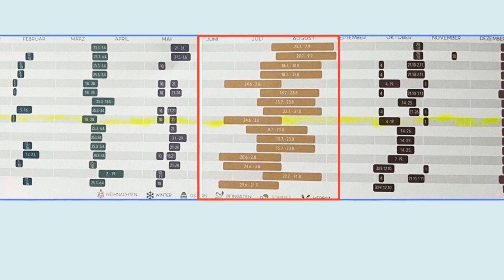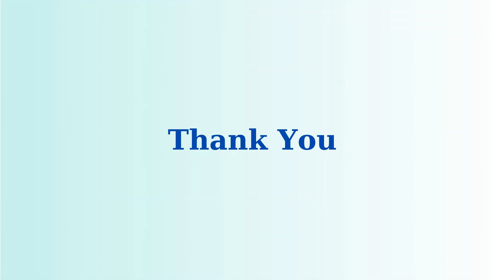When is it the right time to come to Germany? | Job Search in Germany#27|justgermany.net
Vacation times in Germany play a crucial role in responding to your job applications.  One should properly plan his job search based on these vacation times. During these times, the response from the companies will be slow and you should plan your german trip accordingly.

- The unique aspects of the German job application process
- Crafting standout resumes and cover letters suited for the German market
- Tips and strategies to ace interviews with German companies
- Expert advice on negotiating the best salary and relocation packages
- An overview of the German Job Seeker Visa, facilitating a smooth transition to Germany.

**KEY HIGHLIGHTS:**
- Deep insights into securing opportunities not just in Germany, but extending to lucrative markets in the Netherlands, Sweden, and Denmark.
- Proven strategies and personal anecdotes to enrich your job-hunting journey.
- A special segment offering guidance on the German Job Seeker Visa, a strategic advantage for aspiring professionals eyeing Germany.